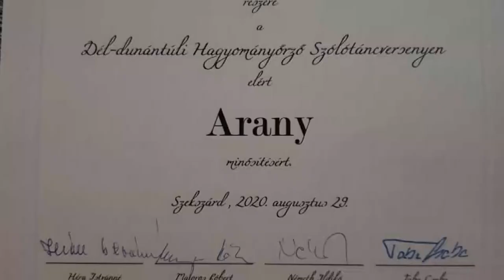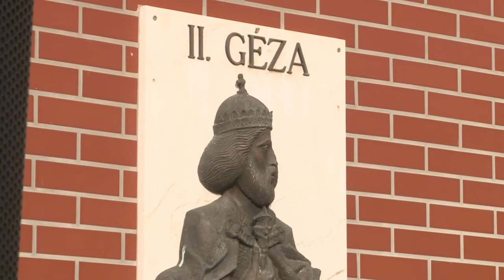Cikádor bátaszéki magazin 20200907